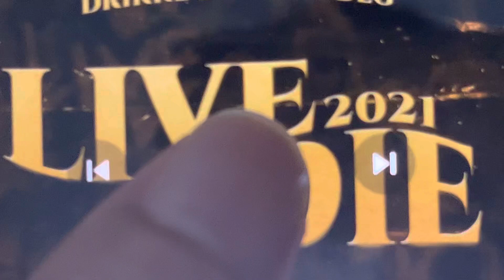Live To Die Bryne 2021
Live To Die 2021 By Høyden